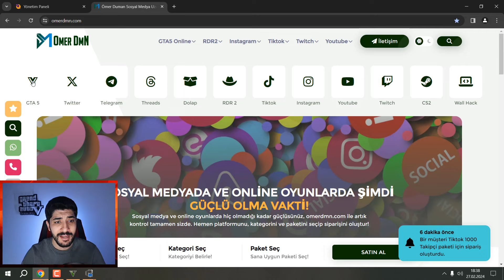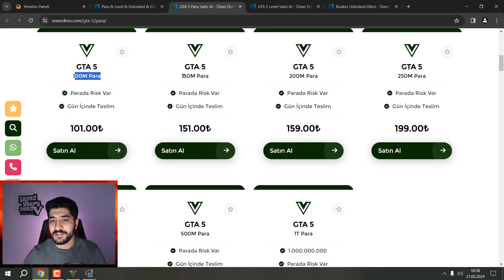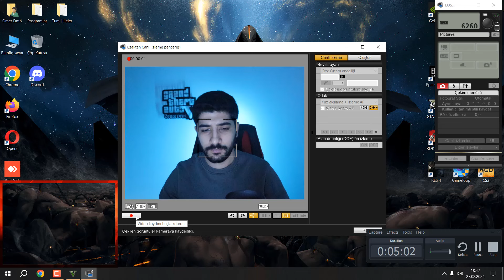GTA 5 Online 2. Karakter Nasıl Açılır Karakter Değiştirme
GTA 5 ONLİNE KARAKTER CİNSİYET DEĞİŞTİRME
2. KARAKTER OLUŞTURMAK KADIN ERKEK KARAKTER YAPMAK

▬▬▬ ★ TAGLAR ★ ▬▬▬

Ömer DmN,
Omer DmN,
Ömer Duman,
hile,
hileleri,
hilesi,
dmnonline,
omerdmnofficial,
omer dmn telegram,
gta 5 hile,
gta 5 hilesi,
ömer dmn gta5,
gta 5 ömer dmn,
ömer dmn GTA 5 Online,
ömer dmn gta 5 hilesi,
ömer dmn gta 5,
gta5 online karakter,
gta 5 character,
gta5 online cinsiyet değiştirme,
gta5 karakter değiştirme,
gta5 online female character,
gta5 swap character,
GTA 5 Online Hile,
GTA 5 Online Hilesi,
GTA 5 Online Hileler,
GTA 5 Online 2024 Hile,
GTA 5 Online 2024 Hilesi,
GTA 5 Online 2024,
GTA 5 hilesi 2024,
GTA 5 Steam Hile,
GTA 5 Steam Para,
GTA 5 Social,
GTA 5 Social Club,
GTA 5 Social Club Hile,
GTA 5 Para,
GTA 5 Para Hilesi,
GTA 5 Level,
GTA 5 Level Hilesi,
GTA 5 Hilesi Yapmak,